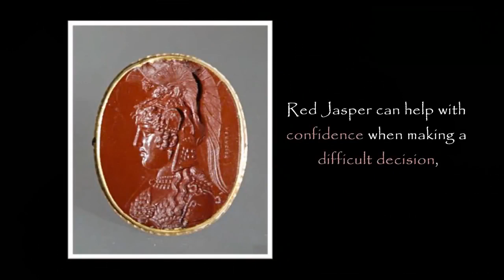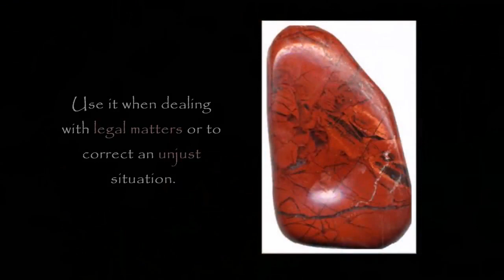The Nurturer's Stone: The Magic of Red Jasper -- Crystal Meanings and Uses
💎Red Jasper is often called: "The Nurturer's Stone."  Its energy nurtures and stabilizes the body and soul.  It can protect against nightmares and the fears of the night.

Transcript:

Red Jasper is often called: "The Nurturer's Stone."  Its energy nurtures and stabilizes the body and soul.  It can protect against nightmares and the fears of the night.  It can also quell anxiety and dispel fear.  Use it to strengthen courage and resolve.

Red Jasper can help with confidence when making a difficult decision or when trying to overcome a daunting obstacle.  It seeks truth, fairness and justice.  Use it when dealing with legal matters or to correct an unjust situation.

Red Jasper is connected to the Root Chakra and can help raise the Kundalini.  It can enhance the sexual experience and extend pleasure.  It can also help with fertility.

The Native Americans used Red Jasper to call down the rain, hence why it is also known as "The Rain-Bringer Stone."